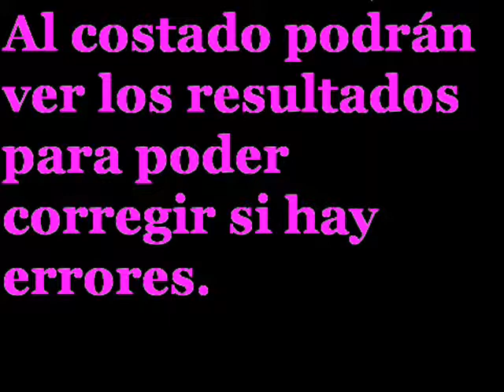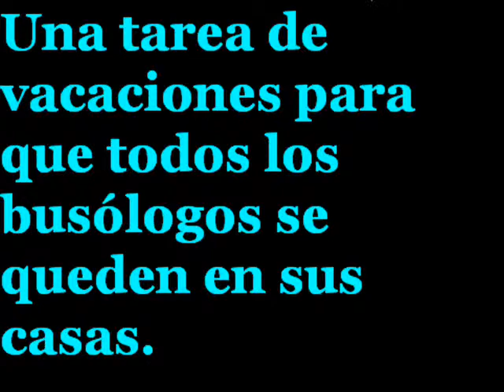⭐ ESPECIAL - BUENOS AIRES 2009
ESPECIAL
SONIBUS: BUENOS AIRES

1) PRIMER SEGMENTO
OA 101 Segunda Generación
Scania k113 - CAIO
Mercedes-Benz OHL1420 - Alcar
Mercedes-Benz OHL1725 - LF
Agrale MT12 - Todobus - Pompeya
OA101 Segunda Generación
OA101 Tercera Generación

2) SEGUNDO SEGMENTO
Tatsa Puma - Medis - D12

3) TERCER SEGMENTO
Mercedes-Benz OHL1320 - Peveri

4) CUARTO SEGMENTO
Mercedes-Benz OHL1621 - Eivar

5) QUINTO SEGMENTO
OA 101 Tercera Generación

6) SEXTO SEGMENTO
Mercedes-Benz OHL1315 Sb - Metalpar - Tronador
Mercedes-Benz OHL1315 Sb - La Favorita

7) SÉPTIMO SEGMENTO
OA101 Segunda Generación

8) OCTAVO SEGMENTO
Mercedes-Benz OHL1621 - Galicia
Mercedes-Benz OHL1621 - Galicia

9) NOVENO SEGMENTO
Mercedes-Benz OHL1621 - Eivar

10) DÉCIMO SEGMENTO
Mercedes-Benz OHL1721 - Ugarte - Mini Europeo

11) DECIMO PRIMER SEGMENTO
Mercedes-Benz OHL1315 - SB - Italbus - Venecia

13) DECIMO TERCER SEGMENTO
Mercedes-Benz OHL1316 - Bus

14) DECIMO CUARTO SEGMENTO
Mercedes-Benz OHL1621 - San Juan

15) DECIMO QUINTO SEGMENTO
Mercedes-Benz OHL1315 Sb - Ugarte
Mercedes-Benz OHL1315 Sb - Bimet